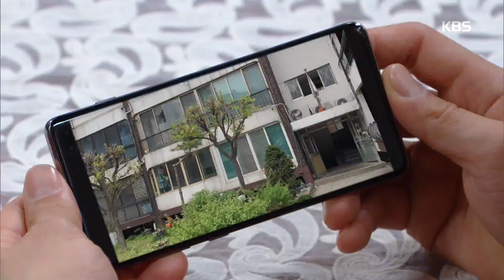사채업 대부 찾아간 이승연 진태현 母子 ‘주식 양도 요구’ [왼손잡이 아내(Left-handed Wife)] 20190424